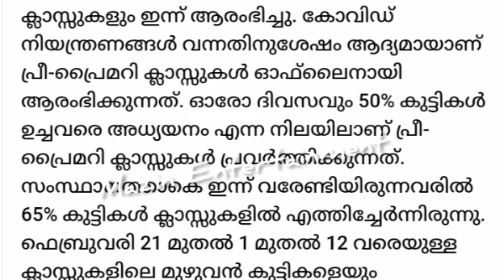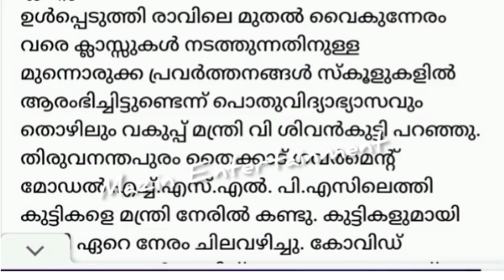#❗️❗️ 21 മുതൽ എത്ര ശതമാനം കുട്ടികൾ സ്കൂൾ കുട്ടികൾ കാത്തിരുന്ന വാർത്ത # 19 മുതൽ പുതിയ രീതിയിൽ